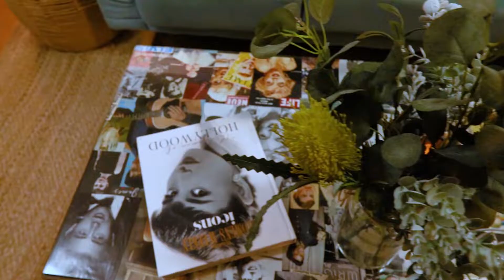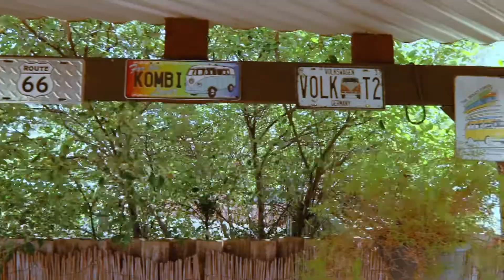NOW SELLING - 4 Berwick Pl, Melton West